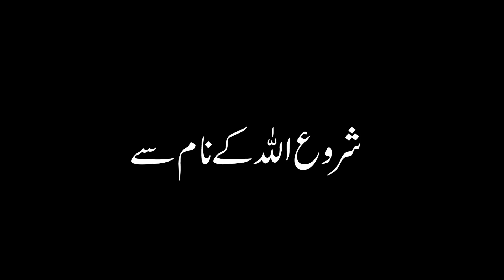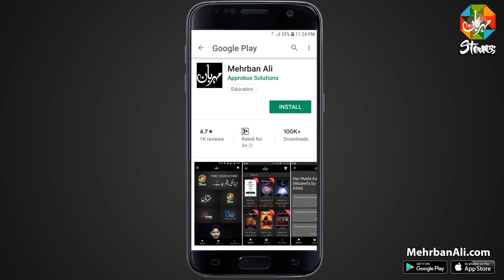Sabse Khatarnak Nasha Imam Ali as Ki Nazar Me | Mehrban TV